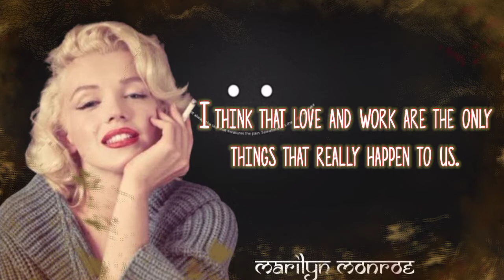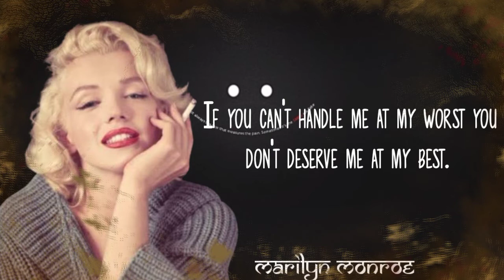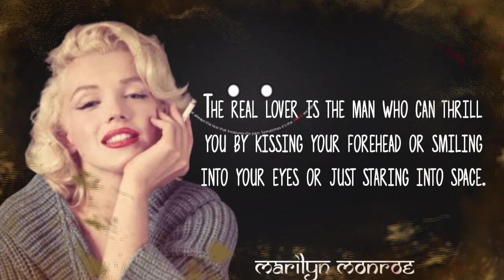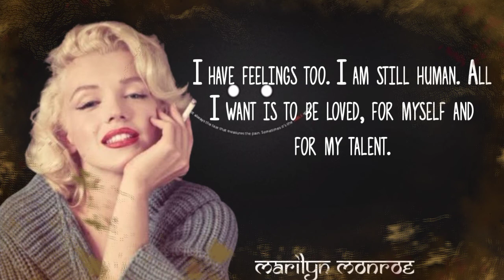inspirational quotes by Marilyn Monroe on life and love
Here are the top fifteen Marilyn Monroe Quotes about life and love that will inspire you, and leave you smiling.
The name Marilyn was inspired by stage actress Marilyn Miller who starred in many Broadway musicals in the 20s and 30s, and whom Ben Lyon personally knew, while Monroe was Jeane’s grandmother's last name.
Some of her famous films include Gentlemen Prefer Blondes, The Misfits, Some Like It Hot, and The Prince and the Showgirl.
While some idolised Marilyn Monroe purely for her good looks, and glamorous lifestyle, she faced many ups and downs in her life. She struggled with alcoholism, substance abuse, anxiety and lack of self-esteem. However she managed to keep going, and strove to constantly better herself at her craft; acting.